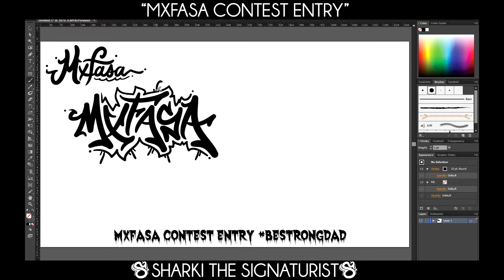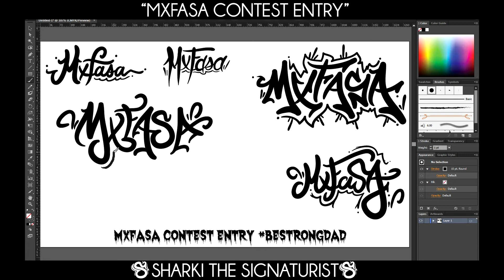Mxfasa Siglets Contest Entry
Wassup guys Sharki here bringing you guys a speedart of my contest entry to Mxfasa, and I just did this for fun, because he's been one of a great supporter, so enjoy and bestrongdad

Bondox
• Follow Bondax

And More.